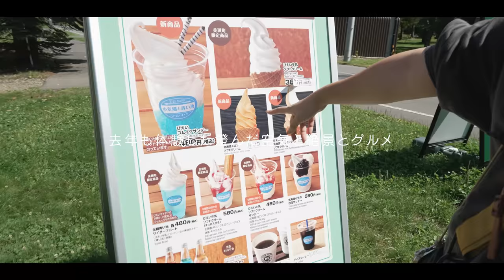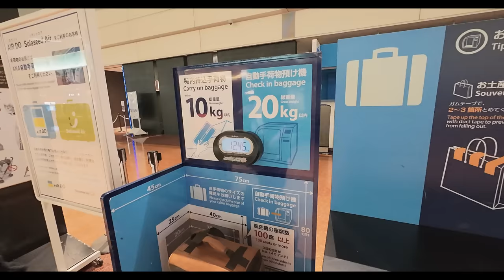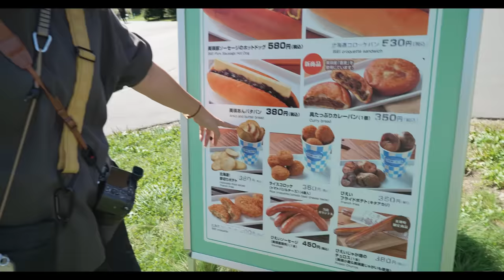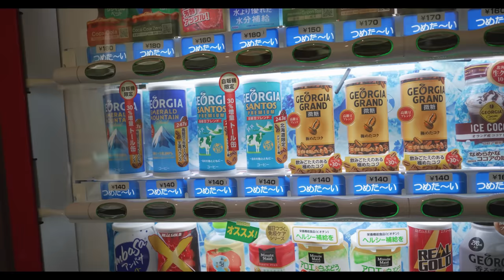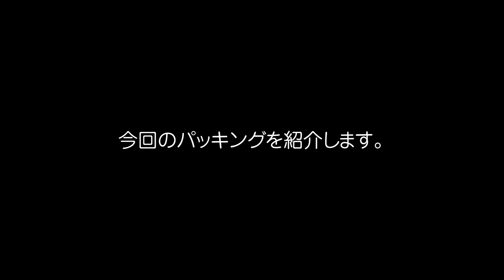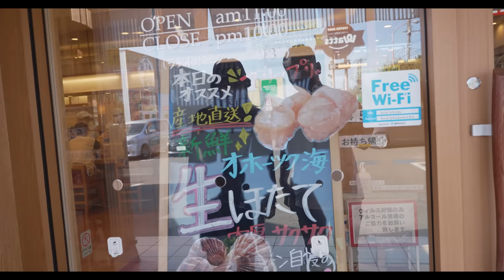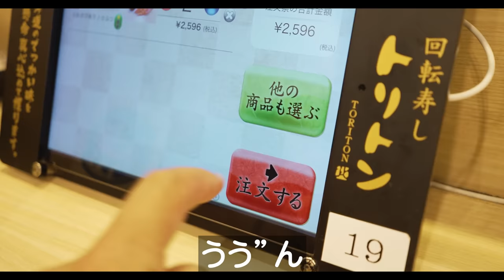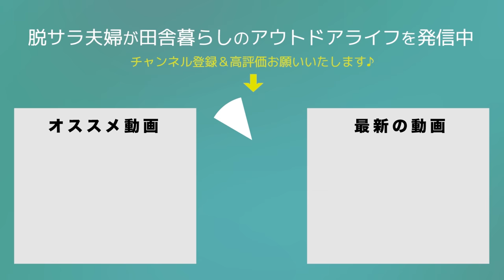【北海道キャンプ旅ep.1】飛行機で旭川へ。去年の経験を全て忘れるポンコツ夫婦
今回から始まる北海道キャンプ旅が始まります★
去年に引き続き行けることができて感謝です。
しかも念願の道北エリア、ワクワクでございます。
イベントに呼んでくださった「@yomedan 」さんありがとうございました。

【動画で紹介したアイテム一部】
コールマンテント：
SOTOバーナー：
テーブル：
クーラーボックス：
折りたたみケトル：
Ujackホットサンドメーカー：
マット空気入れ：

00:00　オープニング
00:37　台風の羽田空港
04:27　飛行機で北海道へ
06:56　念願の旭川空港
08:20　レンタカーをピックアップ
09:30　北海道の景色
10:15　道の駅びえい
13:03　旅のパッキング紹介
22:07　青い池
23:47　トリトン
27:29　北海道旅スタート
28:49　エンディング

2019年5月　日産キューブで初の10日間、車中泊旅へ
2020年4月　埼玉県川口市から相模湖へ田舎の平家へ移住
2020年6月　アメ車シェビーバンが納車